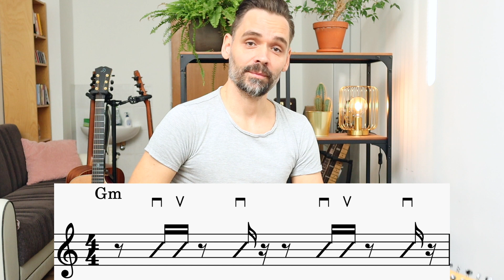Zahráš tento gitarový rytmus? I Eric Clapton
Chceš sa už konečne zlepšiť na gitare? Gitarový e-book ZADARMO

V dnešnej lekcií niečo pre fanúšikov gitarovej hry Erica Claptona, pozrieme sa na jeho rytmickú hru v skladbe I shot the sheriff.

Príjemné sledovanie.

- Lukáš